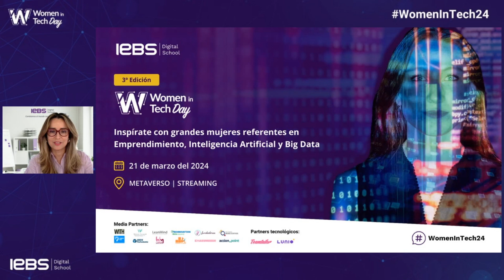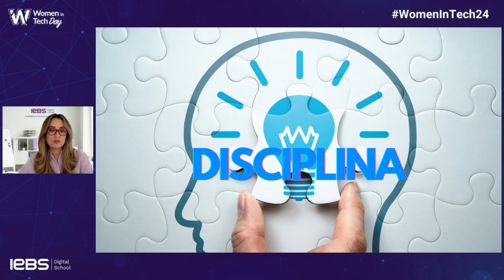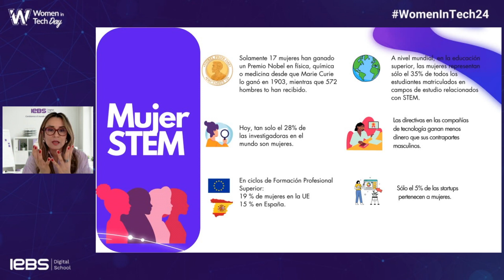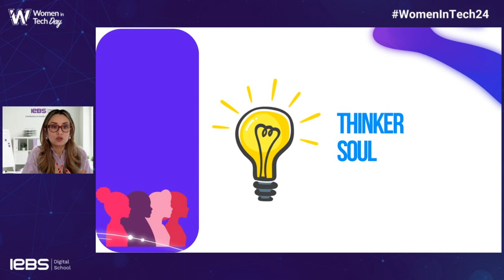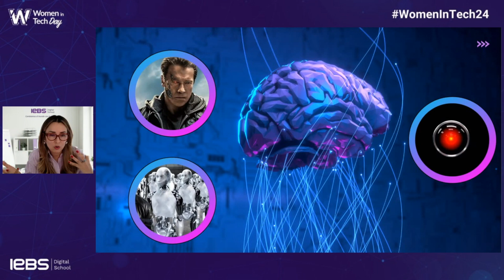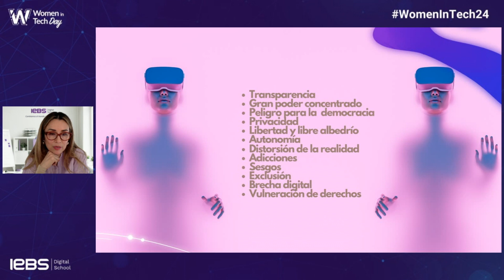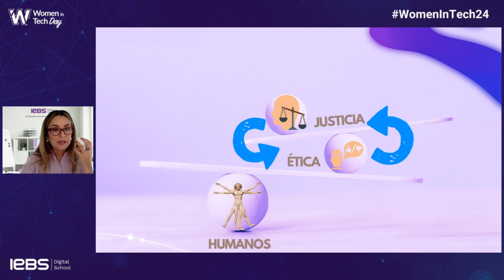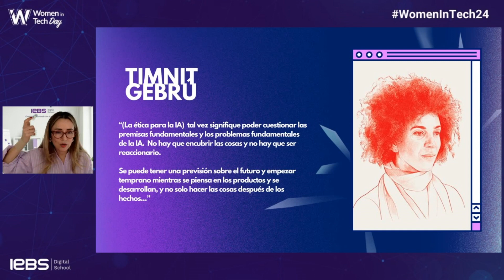Justicia y Ética algorítmica aplicada a la IA - Liliana Acosta